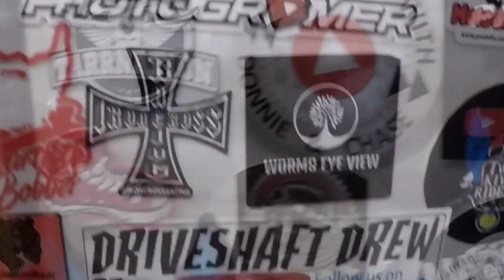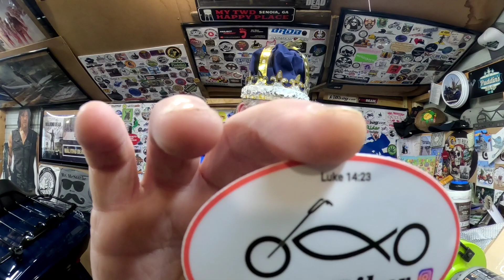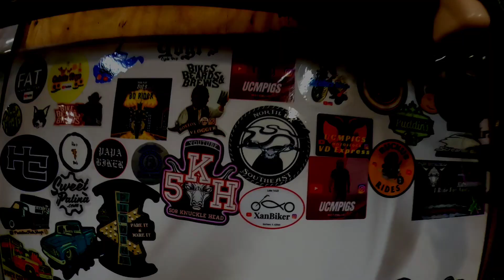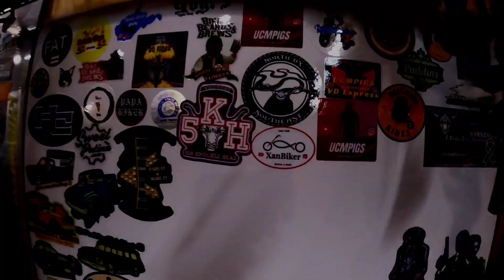Mail Call #16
opening mail from

Luke 14:23 “ And the lord said unto the servant, Go out into the highways and hedges, and compel them to come in, that my house may be filled. ”

What To send me mail
The Blue Bike & Doyle   The Blue Bike & Doyle  The Blue Bike & Doyle   The Blue Bike & Doyle
Cedartown, Ga 30125    Cedartown, Ga 30125  Cedartown, Ga 30125  Cedartown, Ga 30125